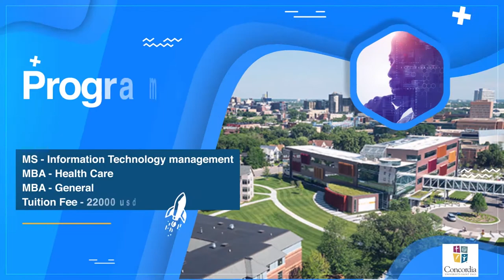Concordia University St.Paul |Study in USA |Exxeella (Exella Education Group)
Concordia University St.Paul is regarded as the finest University to pursue higher education, Exxeella (Exella Education Group) partnered with Concordia University St.Paul

Flexible with Backlogs
Education gap is not an issue
Application fee waiver
Say Hello to Exxeella on ☎️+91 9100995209